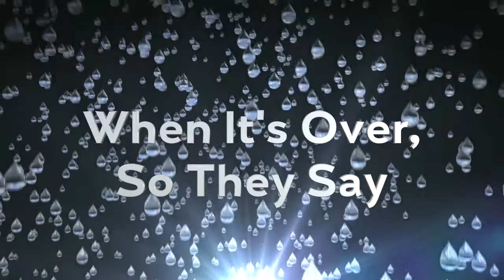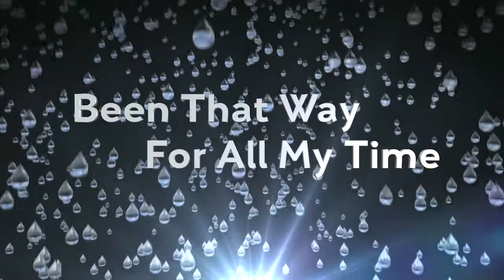CCR - Have You Ever Seen The Rain? (Lyrics)